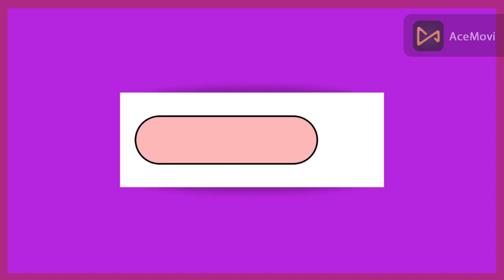Kundan Maang Tikka With Earrings||Earrings With Tikka Set||Kundan Jewelry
In this exciting video, we will show you kundan jewelry, earrings with tikka set, kundan maang tikka with earrings, and much more.

I will share valuable content and fashion updates. By the end of this video, you will gain tips and inspiration. If you're a  fashion lover or love to know about fashion updates, this video is sure to enjoy. At Fashion Sense we provide you with the trends in fashion and specialize in providing engaging content on various informative videos about fashion, including jewelry design, home decor, and much more. Stay updated on our latest videos and never miss out on exciting ones. Ready to embark on this colorful journey?